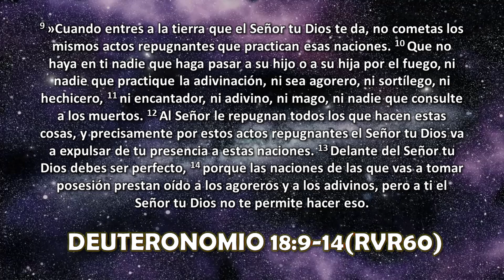"LA BIBLIA Y EL HORÓSCOPO". Diego Emeterio. Prédicas Cristianas 2023. Predicaciones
Deuteronomio 18: 9-14 RVC
»Cuando entres a la tierra que el Señor tu Dios te da, no cometas los mismos actos repugnantes que practican esas naciones. Que no haya en ti nadie que haga pasar a su hijo o a su hija por el fuego, ni nadie que practique la adivinación, ni sea agorero, ni sortílego, ni hechicero, ni encantador, ni adivino, ni mago, ni nadie que consulte a los muertos. Al Señor le repugnan todos los que hacen estas cosas, y precisamente por estos actos repugnantes el Señor tu Dios va a expulsar de tu presencia a estas naciones.  Delante del Señor tu Dios debes ser perfecto, porque las naciones de las que vas a tomar posesión prestan oído a los agoreros y a los adivinos, pero a ti el Señor tu Dios no te permite hacer eso.

LA BIBLIA Y EL HORÓSCOPO
DIEGO EMETERIO
12 DICIEMBRE 2022
PREDICA
PREDICAS
PREDICACIÓN
PREDICACIONES
PREDICA CRISTIANA
PREDICAS CRISTIANAS
PREDICACIÓN CRISTIANA